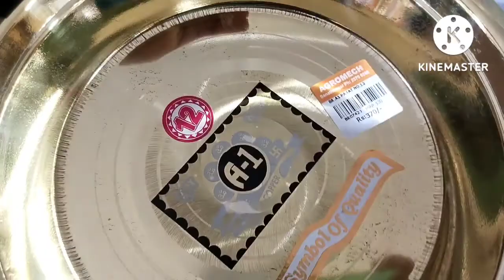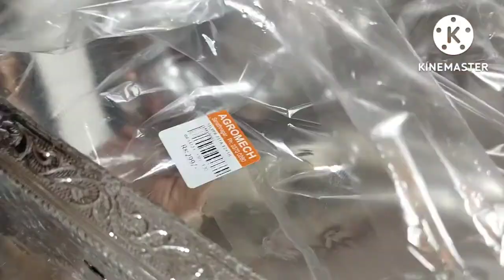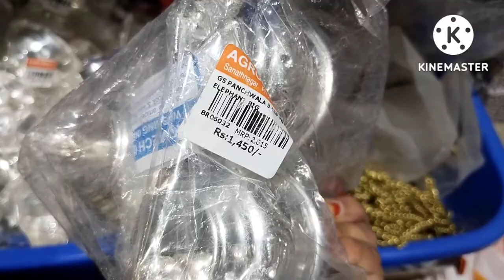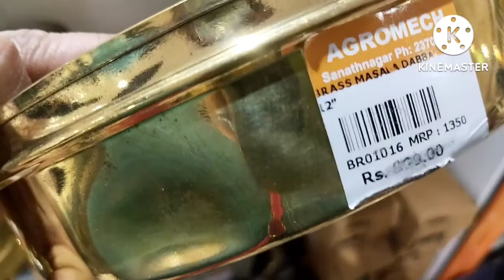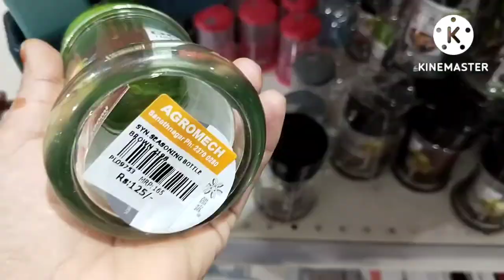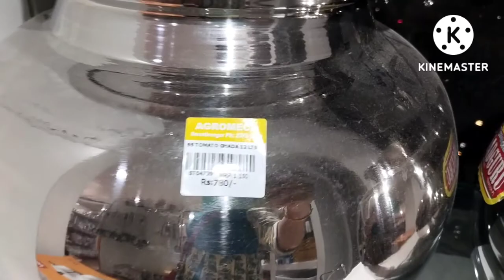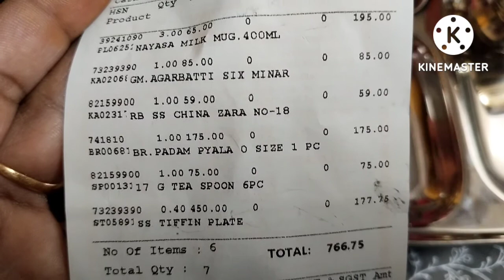AGROMECH Home Store Kukatpally JNTU || Manjeera Megistic Mall || Hyderabad